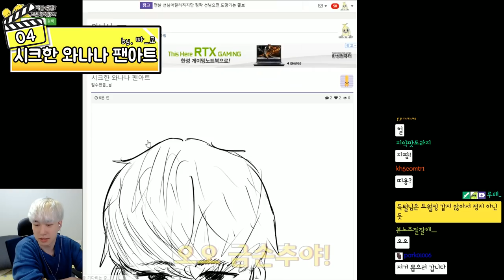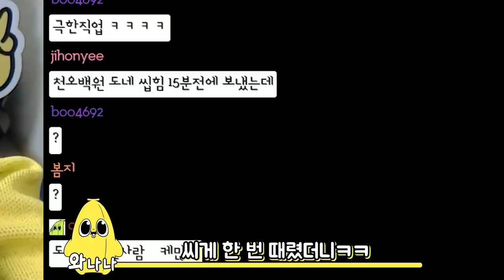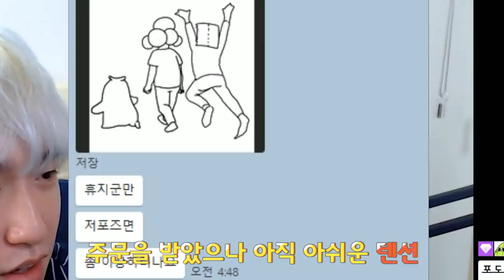2~3월 언저리 핫 클립!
에헴